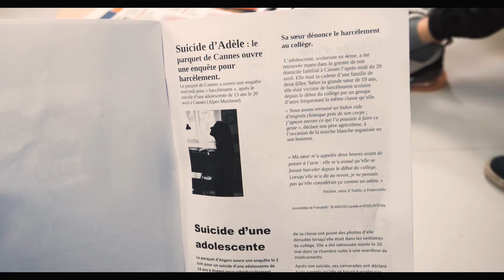PHOTOMONTAGE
Dans le cadre de la journée nationale de lutte contre le harcèlement en milieu scolaire et du programme PHARE de l'Education nationale, "Photomontage" est un  petit court-métrage qui a été réalisé avec des élèves de 4ème du collège Henri Becquerel (Indre-et-Loire)  en janvier 2022 pour dire NON au harcèlement.